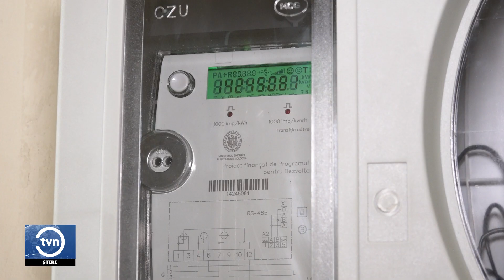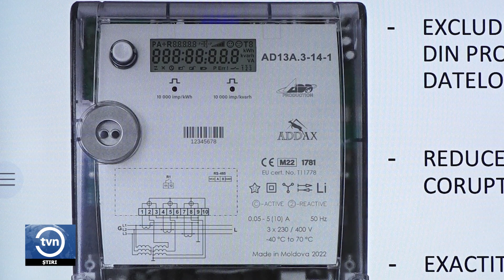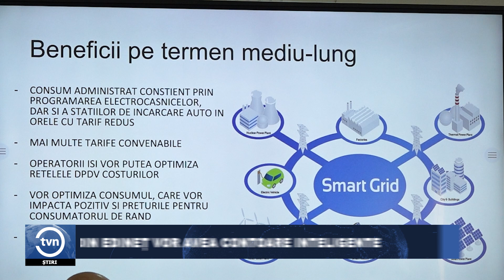LOCUITORII DIN EDINEȚ VOR AVEA CONTOARE INTELIGENTE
În mai multe localități din nordul țării vor fi instalate contoare inteligente care vor măsura consumul la intervale scurte și vor transmite datele în mod automat către distribuitorul de energie. Primul contor inteligent a fost instalat în clădirea Guvernului și va ajuta la măsurarea și eficientizarea consumului real de energie, iar altele 35 de mii urmează să ajungă în gospodăriile a mai multor locuitori din nordul țării.